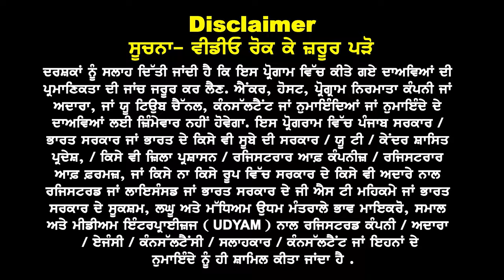USA Embassy new rules 24 I USA High Visa Trend '24 ? USA Study Visa Updates 24 I USA Student Visa 24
USA Interview Based Visa 2024 High Visa Trend Full Info 2024 Intakes
Apply Now March & Sep Scholarship & Funds